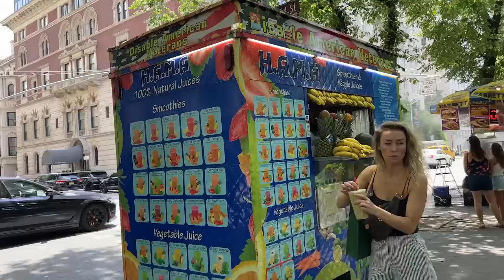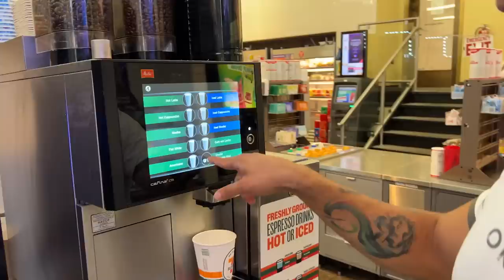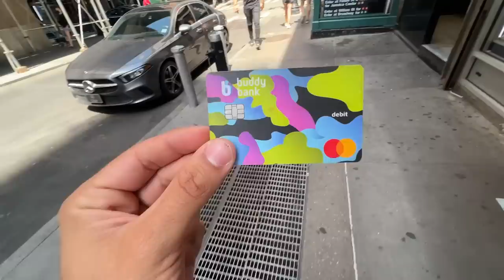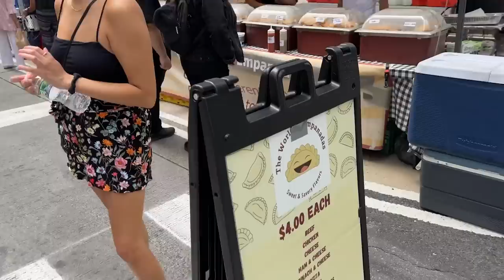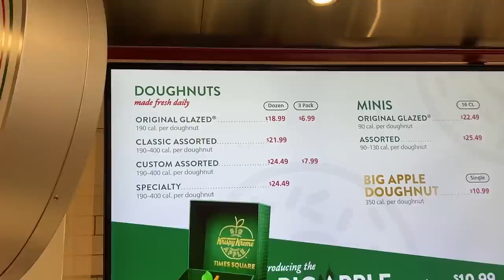MANGIO SOLO CIBO SOTTO I 5 DOLLARI A NEW YORK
Ottieni fino a 250€ bonus con buddybank, codice FOIS

Siamo a new york per provare a mangiare cibo foodporn sotto i 5 dollari, si può fare?

Contenuti sponsorizzati da buddybank, il modello di servizio di UniCredit S.p.A. solo per smartphone.
Per le istruzioni dell’iniziativa commerciale “Run, buddy, run” e le condizioni dei prodotti menzionati consultare i Documenti Informativi sul sito Conto riservato a maggiorenni residenti in Italia, non può essere cointestato e non prevede deleghe. Prodotti venduti da UniCredit S.p.A., che si riserva la verifica dei requisiti per l’apertura dei rapporti.